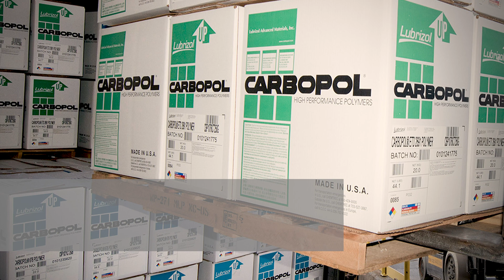Chemistry Responds to COVID-19: Lubrizol Life Science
Lubrizol is taking action to support the fight against COVID-19
The WHO recommends sanitizing hands frequently by either using alcohol-based hand sanitizer or washing hands with soap and water for 20 seconds.

Today, Lubrizol’s Carbopol® polymers are used as a thickening agent in most hand sanitizers. Since January 2020, the team has tripled the supply of the Carbopol® polymer grades typically used in hand sanitizer applications. These actions are enabling over 1 billion additional bottles of hand sanitizer per month.

Lubrizol’s surfactants are an essential ingredient used in most hand soaps. Helping to improve the foam and cleansing performance.
Our continued manufacturing enables over 9 million bottles of hand soap per month.
Making these essential ingredients is one of the many ways Lubrizol is proud to help improve lives across the globe.

Thank you to our hardworking teams that make this possible.